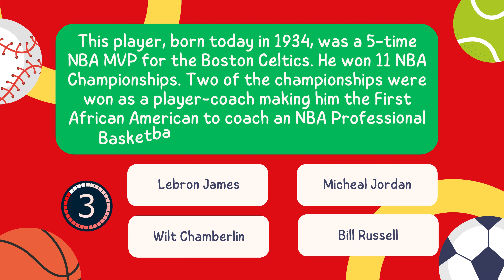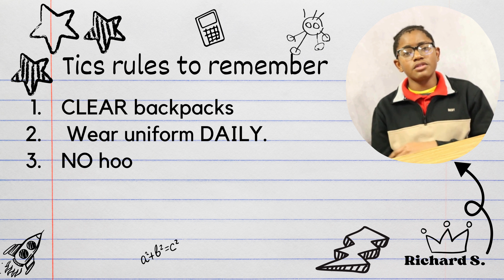TICS NEWS FEB. 12